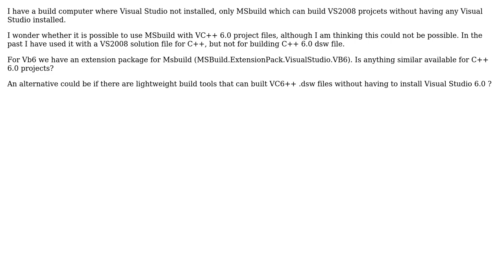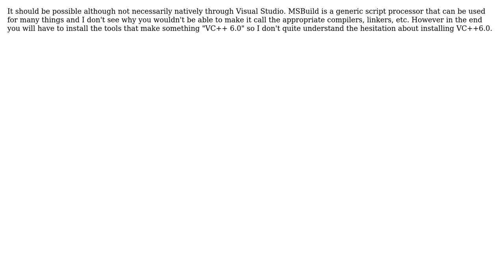Software Engineering: Can I use MSBuild to build old VS6 C++ projects? (3 Solutions!!)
Software Engineering: Can I use MSBuild to build old VS6 C++ projects?

With thanks & praise to God, and with thanks to the many people who have made this project possible! | Content (except music & images) licensed under CC BY-SA | Music | Images & others | With thanks to user Otavio Decio user Marcel Gosselin user Berin Loritsch user awe and the Stack Exchange Network Trademarks are property of their respective owners. You are responsible for your own actions.